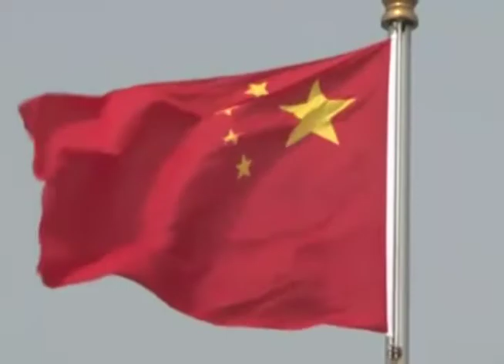Hay doble moral en relaciones diplomáticas de EEUU, cónsul de República Popular de China en ESA